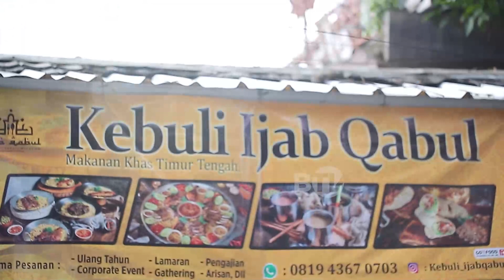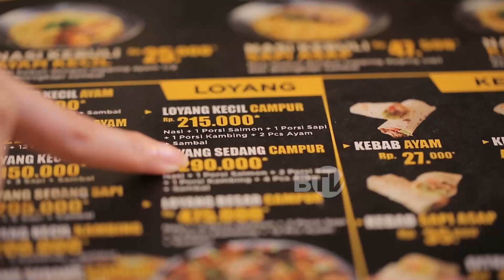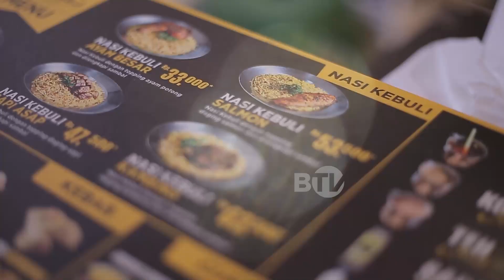Nyari Makan: Nasi Kebuli Ijab Qabul, Sah Rasa dan Nikmatnya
Suka nasi kebuli? Coba deh datang Kebuli Ijab Qabul di Tebet, Jakarta Selatan. Di sini menyediakan nasi kebuli sebagai menu utamanya yang tersedia berbagai ukuran. Aneka topping daging yang tersedia antara lain sapi, kambing, dan ayam. Spesialnya lagi, ada ikan salmon. Wow. Yuk dicobain!

Saksikan program Nyari Makan setiap Senin, Rabu, dan Jumat pukul 15.30 WIB hanya di BTV, Bersatu Menginspirasi.